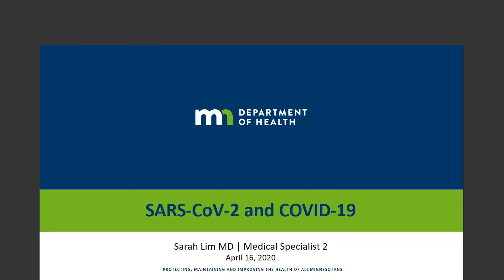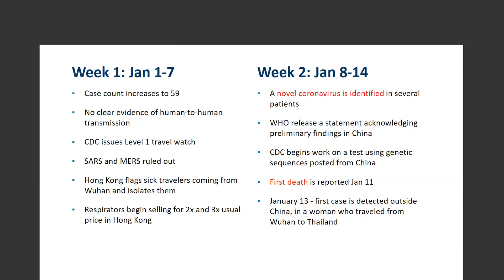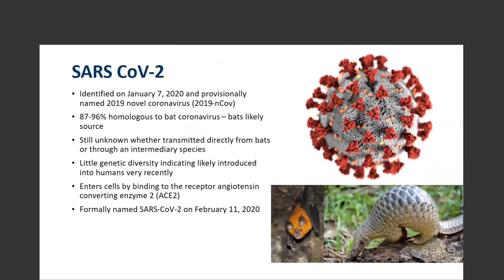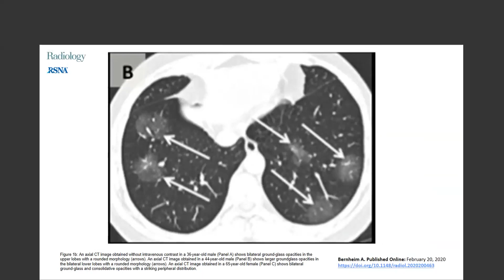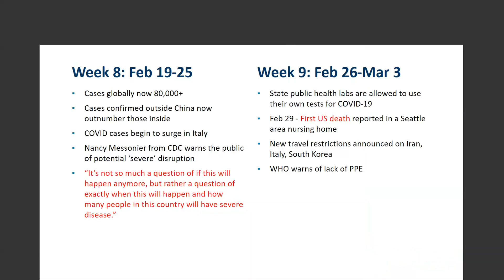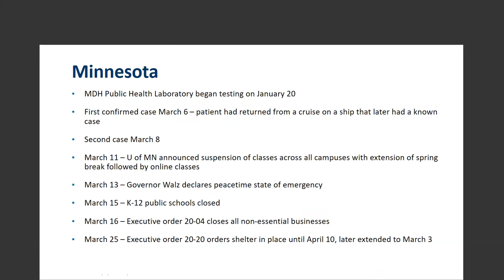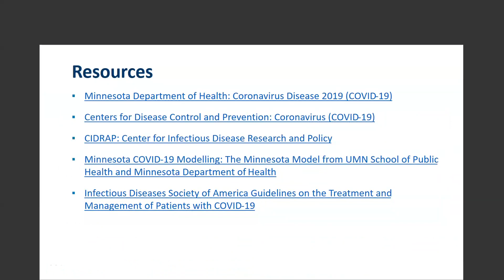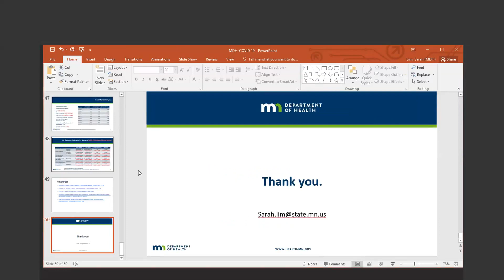MVMA COVID 19 Update on April 16, 2020